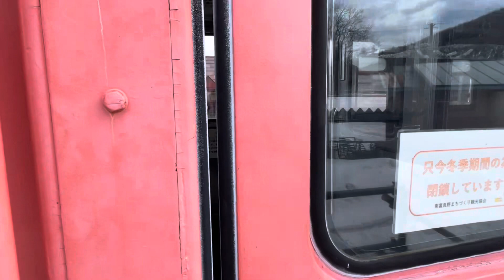さようなら根室本線幾寅駅！(無人駅訪問シリーズ)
列車が来なくなって久しい幾寅駅にも、もうすぐ最後の時が訪れます。お疲れ様でした。ありがとうございました。